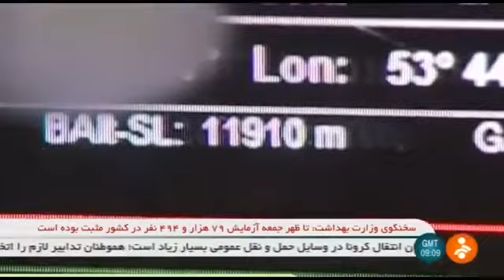Iran Army, Target drone, Ababil 3 UCAV, Karar jet engine UCAV پهپاد كرار و پهپاد ابابيل سه و هدف